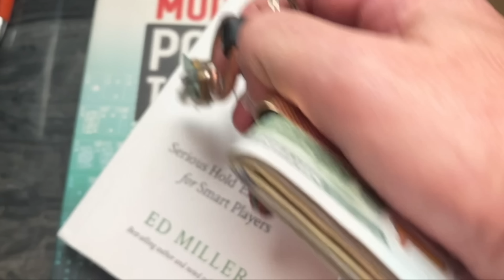Quads, Bluffs, Monster Pots at Capitol Casino, Poker vlog 147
I do appreciate everyone that comments on the vlog, I try to respond to as many comments as possible.